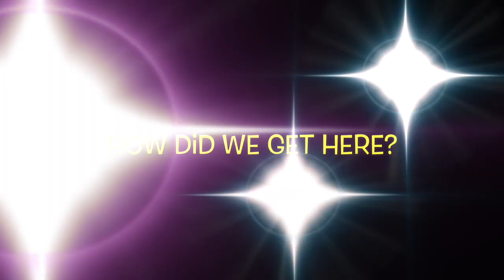The NAACP Blocked Reparations?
00:00 Best Super Villains
03:21 She Thought She Had One
07:08 The NAACP Blocked Reparations?!